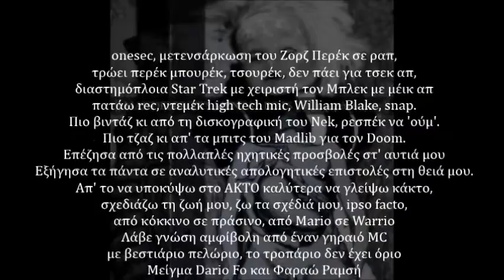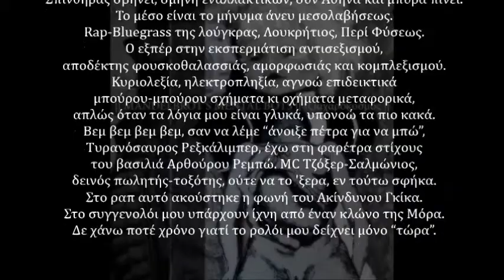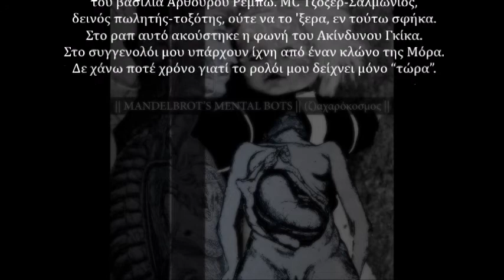Π ε ρ έ κ [ Mandelbrot's Mental Bots ]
05 – Περέκ
(ζ)αχαρόκοσμος 2016